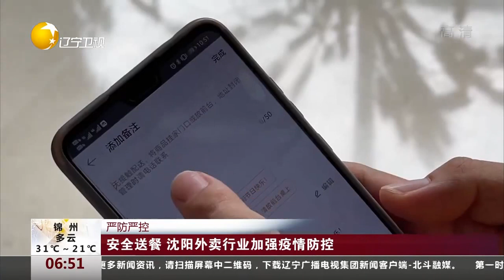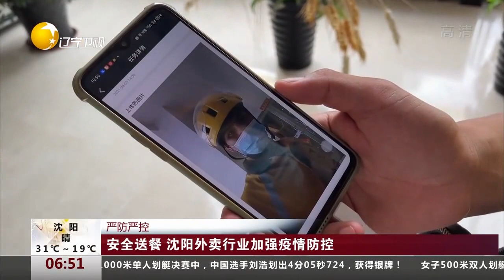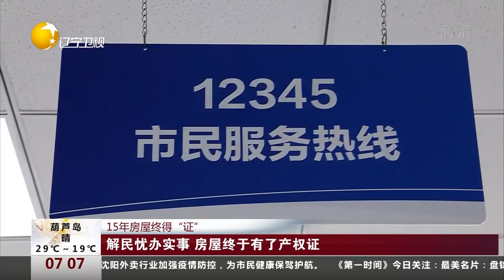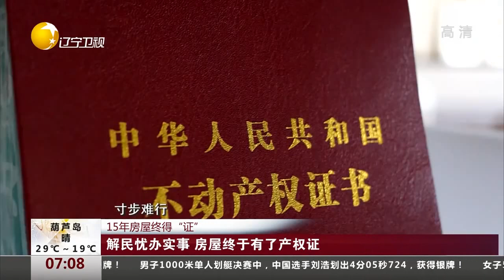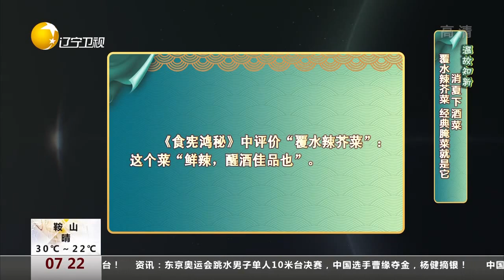第一时间 20210808：第37金！徐诗晓孙梦雅女子500米双人划艇夺金